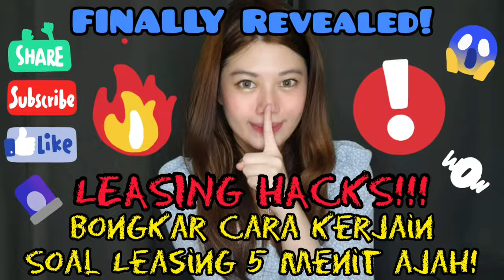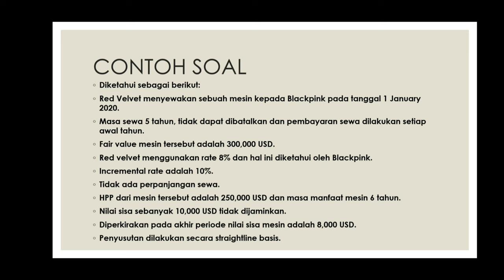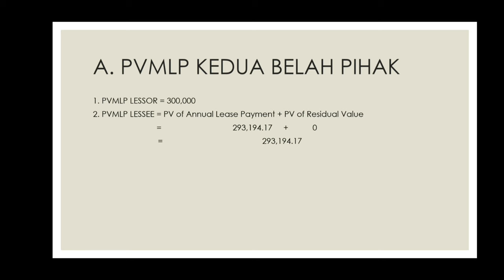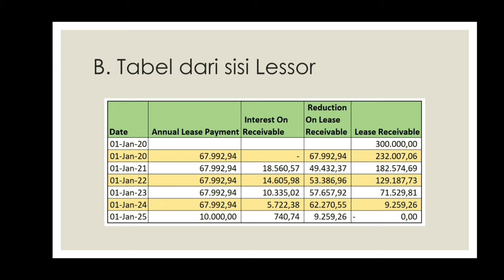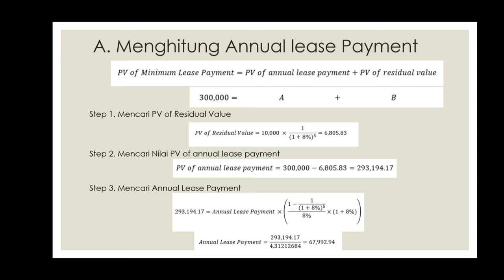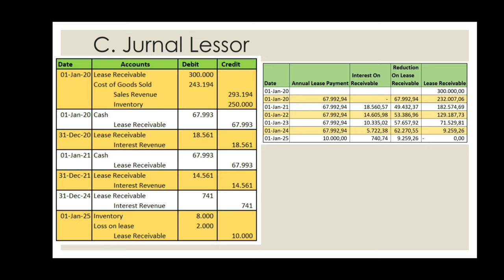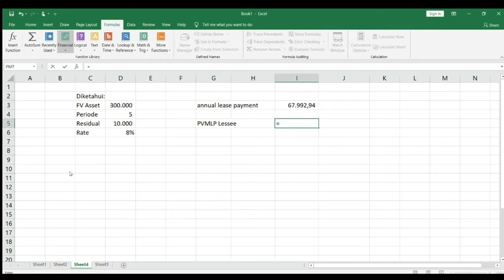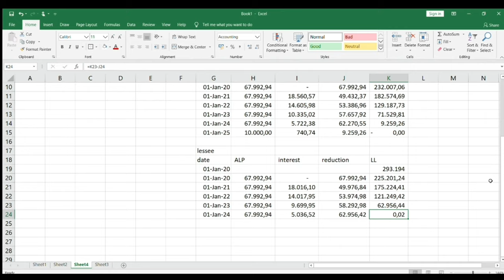CARA NGERJAIN SOAL LEASING 5 MENIT! (LEASING HACKS)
Annyeong Yeorobun!!! 👋

Kali ini kita akan bahas contoh soal leasing apabila tidak diketahui nominal pembayaran cicilannya. Tidak hanya itu, kita juga akan membahas cara mengerjakan soal leasing dengan cepat dan tepat!

😆😆😆 serta klik tombol lonceng 🔔 biar kalian ga ketinggalan update setiap minggunya! 🤩